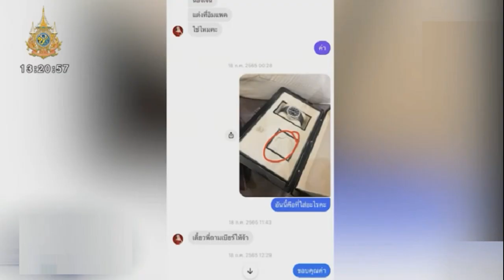เจนนี่ แฉปมนาฬิกาปาเต๊ะ 2 ล้าน เจอ แม่ตั๊ก มามั่ว อึ้งซ้ำเมื่อ หนุ่ม กรรชัย ขอดู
30 ก.ย. 2567
16:52 น.
เจนนี่ แฉปมนาฬิกาปาเต๊ะ 2 ล้าน เจอ แม่ตั๊ก มามั่ว อึ้งซ้ำเมื่อ หนุ่ม กรรชัย ขอดู ถามหาใบเซอร์มีมั้ย ก่อนสามีเจนนี่มายืนยัน

หลังจากเจ้าหน้าที่เข้าตรวจค้นบ้านพักของน.ส.กรกนก สุวรรณบุตร หรือ แม่ตั๊ก และ นายกานต์พล เรืองอร่าม หรือ ป๋าเบียร์ จากนั้นเจ้าหน้าที่คุมตัว แม่ตั๊ก และ ป๋าเบียร์ ไปสอบสวน โดยแจ้งข้อหาร่วมกันฉ้อโกงประชาชน, ร่วมกันนำเข้าสู่ระบบคอมพิวเตอร์ซึ่งข้อมูลคอมพิวเตอร์ที่บิดเบือน ไม่ว่าทั้งหมดหรือบางส่วน หรือข้อมูลคอมพิวเตอร์อันเป็นเท็จ โดยประการที่น่าจะเกิดความเสียหายแก่ประชาชน, ร่วมกันโฆษณาโดยใช้ข้อความที่เป็นการไม่เป็นธรรมต่อผู้บริโภค,

ร่วมกันเจตนาก่อให้เกิดความเข้าใจผิดในแหล่งกำเนิด สภาพ คุณภาพ ปริมาณ หรือสาระสำคัญประการอื่นอันเกี่ยวกับสินค้าหรือบริการ ไม่ว่าจะเป็นของตนเองหรือผู้อื่น โฆษณาหรือใช้ฉลากที่มีข้อความอันเป็นเท็จหรือข้อควรรู้อยู่แล้วว่าอาจก่อให้เกิดความเข้าใจผิด
โดย แม่ตั๊ก และป๋าเบียร์ มีอาการเคร่งเครียดอย่างเห็นได้ชัด พร้อมให้การปฏิเสธ พนักงานสอบสวนคัดค้านการประกันตัว โดยเตรียมควบคุมตัวส่งศาลในวันที่ 1 ต.ค.67
ในส่วนของรายการโหนกระแส ดำเนินรายการโดยพิธีกรดัง หนุ่ม กรรชัย วันนี้เป็นเรื่องของทอง แม่ตั๊ก ที่ต่อเนื่องมาถึง EP.6 จากเรื่องไลฟ์ขายทอง ก่อนจะลุกลามบานปลายมาถึงการขุดคุ้ยไปในหลายเรื่อง และนำมาสู่ตำรวจเข้าจับกุม
รายการวันนี้ เจนนี่ รัชนก หรือเจนนี่ ได้หมดถ้าสดชื่น มาร่วมพูดคุยในรายการ หลังเคยไปไลฟ์ขายของกับแม่ตั๊ก และเคยมีประเด็นกันมาหลายเรื่อง

ช่วงหนึ่ง เจนนี่ รัชนก เล่าถึงเรื่องกำไลข้อมือแบรนด์เนม ที่แม่ตั๊กซื้อให้ แต่เป็นการถ่ายคอนเทนต์ตอนที่พาไปซื้อ แล้วไปลงในช่องทางต่างๆ โดย เจนนี่ รัชนก ยืนยันว่า กำไลอันนี้ เขาให้จริง แต่ตอนนี้เจนนี่ยืนยันว่าจะคืนกำไลนี้ให้แม่ตั๊ก และจะไปแสดงความบริสุทธิ์ใจต่อตำรวจ ว่าตนและยิวไม่มีส่วนรู้เห็นกับความผิดต่างๆ
นอกจากนี้ เจนนี่ รัชนก ยังพูดถึงกรณีนาฬิกาปาเต๊ะ มูลค่า 2 ล้าน โดยเจนนี่เล่าว่า นาฬิกาเรือนนี้ เจนนี่ซื้อเอง แต่ก่อนหน้านี้ไปร่วมงานเป็นพรีเซ็นเตอร์กับแม่ตั๊ก ก่อนจู่ๆ แม่ตั๊กนำนาฬิกาเรือนนี้มามอบให้ คล้ายกับแม่ตั๊กเป็นคนซื้อให้ ทั้งที่ความจริงแล้วเจนนี่ซื้อเอง โดยมีการตัดคลิปและบิดความจริงให้เหมือนแม่ตั๊กซื้อให้
เจนนี่ กล่าวว่า นาฬิกาเรือนนี้ได้ไปปรึกษากับป๋าเบียร์ เพื่อต้องการซื้อของที่มีมูลค่าแทนเงินสด โดยป๋าเบียร์แนะนำให้ซื้อนาฬิกา กระทั่งไปขึ้นเวทีและมีการนำนาฬิกามามอบให้ ก่อนแม่ตั๊กและป๋าเบียร์แกะนาฬิกาเรือนนี้ก่อนด้วย ทั้งที่ตนเป็นคนซื้อเอง ทำให้ตอนนั้นเสียใจมาก เพราะนาฬิกาค่อนข้างแพง และทำเหมือนกับว่าซื้อให้ด้วย เมื่อลงจากเวที จึงพยายามแจ้งว่านาฬิกาเรือนนี้ซื้อมาเอง
จากนั้น หนุ่ม กรรชัย ได้หยิบนาฬิกาเรือนนี้ของเจนนี่ออกมาโชว์ พร้อมถามหาใบเซอร์ ก่อนเจนนี่บอกว่าไม่ได้ใบเซอร์มาด้วย ทำให้หนุ่ม กรรชัย ตกใจมาก เจนนี่จึงบอกว่าต้องกลับไปดูที่บ้านก่อน
ยิว สามีเจนนี่ จึงกลับมาบอกว่า เหมือนมีคู่มืออยู่ คงต้องกลับไปดูที่บ้าน หนุ่ม กรรชัย จึงบอกว่า ราคาใบนี้สูงถึง 3-4 ล้านบาทเลยนะ

จากนั้นช่วงท้ายรายการ หนุ่ม กรรชัย หยิบนาฬิกาเรือนนี้ขึ้นมาและพูดว่า “นาฬิกาเรือนนี้ของแท้ ไม่เหมือนคนบางคน
อ่านข่าว : นาทีล็อกตัว แม่ตั๊ก ซีด ถูกจับคาบ้าน ป๋าเบียร์ยกมือไหว้ ค้นเจอหลักฐาน
อ่านข่าว : ด่วน ออกหมายจับ แม่ตั๊ก-ป๋าเบียร์ ตั้ง 4 ข้อหา หลังเข้าค้นบ้าน-ร้านทอง
อ่านข่าว : แม่ตั๊ก-ป๋าเบียร์ ปิดวาจา เปิดข้อหาโดนหนัก ตำรวจยกตู้เซฟไปตรวจ
อ่านข่าว : แม่ตั๊ก เปิดใจหลังโดนรวบ เผยภาพตู้เซฟ ตร.ยกไปตรวจ ป๋าเบียร์ แจงลูกค้ายังคืนทองได้มั้ย
อ่านข่าว : แม่ตั๊ก-ป๋าเบียร์ ให้การปฏิเสธทุกข้อหา คืนนี้นอนห้องขัง ตร.คัดค้านประกันตัว
อ่านข่าว : เจนนี่ ได้หมด ประกาศคืนกำไลหรูให้ แม่ตั๊ก แสดงความบริสุทธิ์ใจพบตำรวจ ยืนยันไม่เกี่ยว